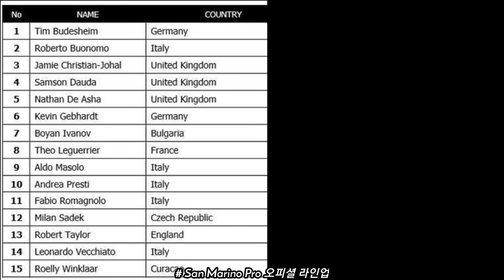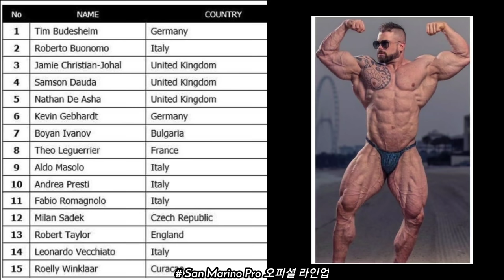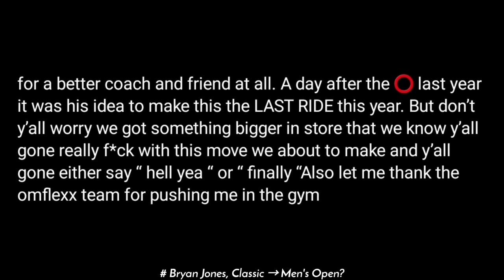롤리 윈클라 강행군 | 세드릭 맥밀란 복귀 | 토니오 버튼, 브라이언 존스 오픈 보디빌딩 전향?